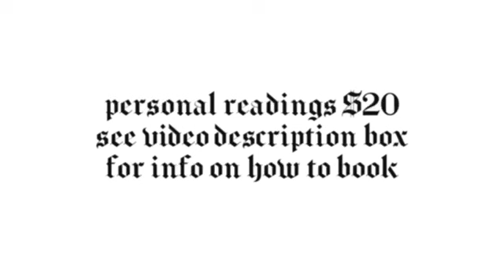ARIES - THEYRE SLOWLY BEGINNING TO OPEN UP